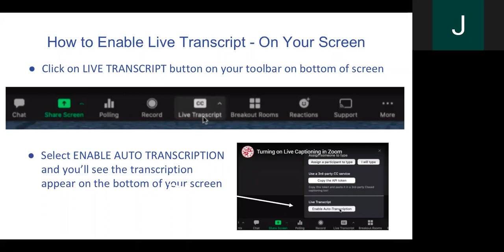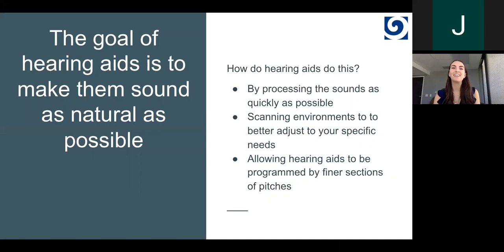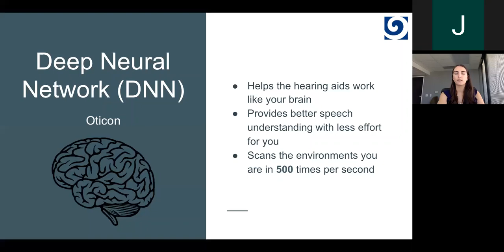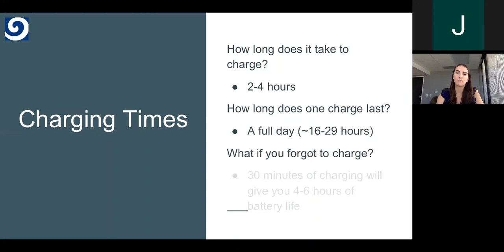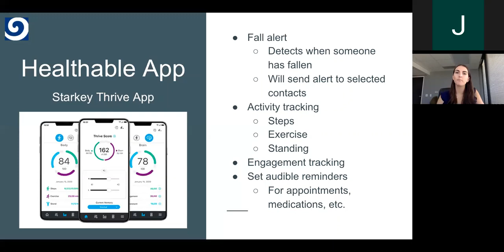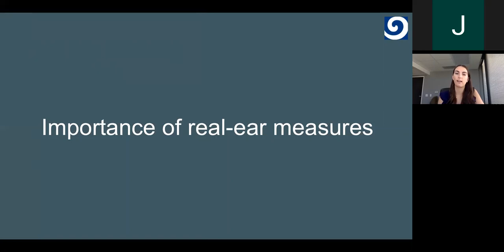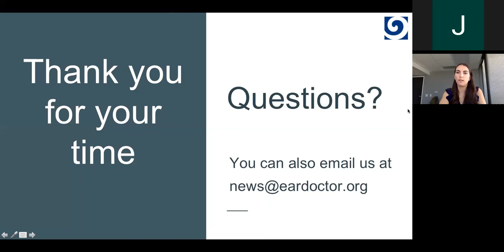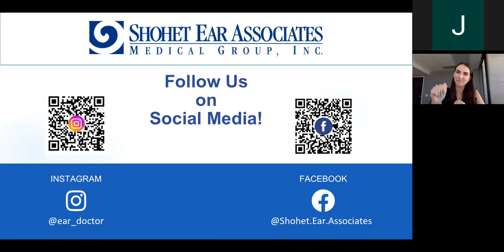Hearing Aid Technology Update: The Latest Technology Updates from the Top Manufacturers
Hearing aid technology is always improving and evolving. While beneficial, it can be difficult to stay up to date on what's new and figure out which features are important to you. Our speaker, doctor of audiology Emma Movick, will kick off this series by highlighting some of the latest advancements in hearing aid technology that have the power to transform the way you use your hearing aids to connect to the world around you.